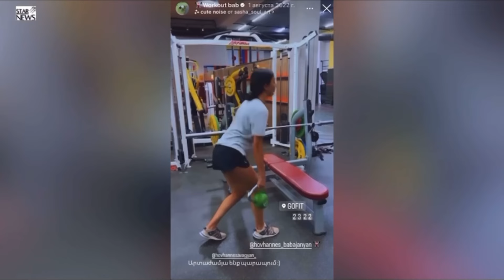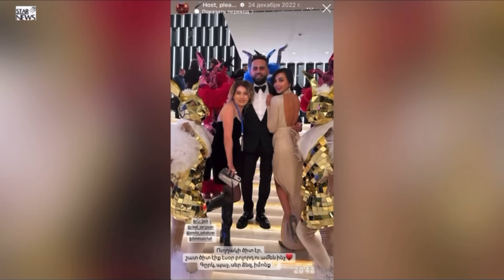Լյուսի Հայրապետյանին սիրո խոստովանություն են արել. Տեսեք՝ ինչ է պատասխանել մոդելը